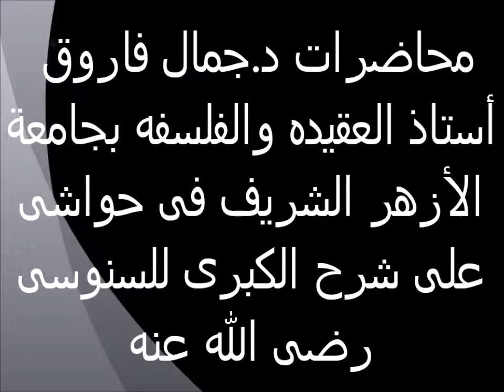تابع قوله أما من زعم أن طريق المعرفة هو الرياضة والمجاهدة 40 حواش على شرح السنوسية الكبرى الدكتور جم